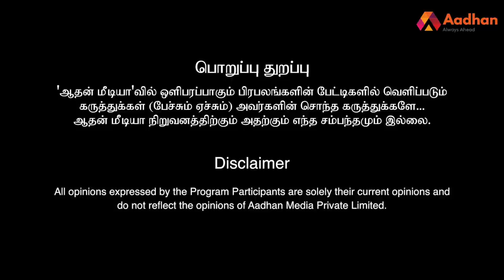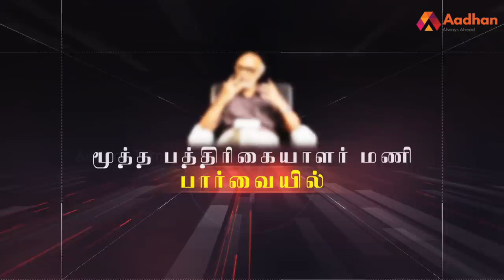ரஜினியின் வருமானவரி வழக்கு உண்மை காரணம் - மூத்த பத்திரிகையாளர் மணி | Episode 46